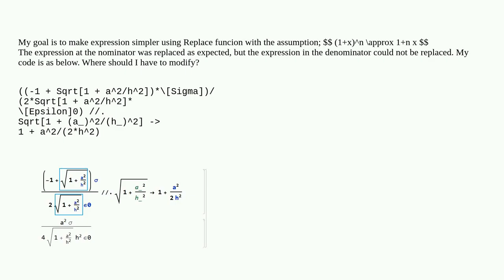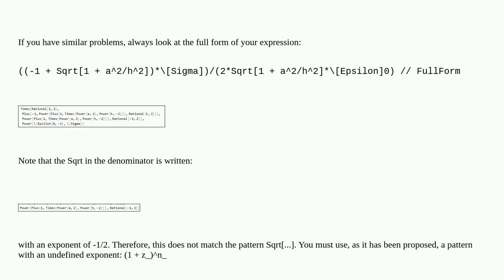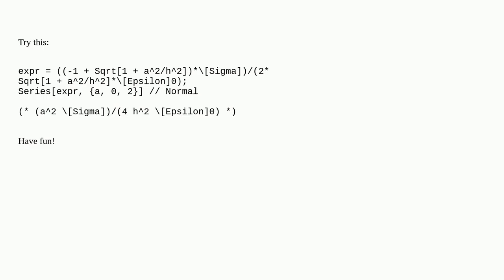Mathematica: Replacing expression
Replacing expression

A special thanks goes out to the community

  replacement